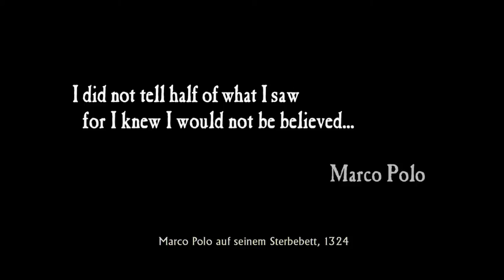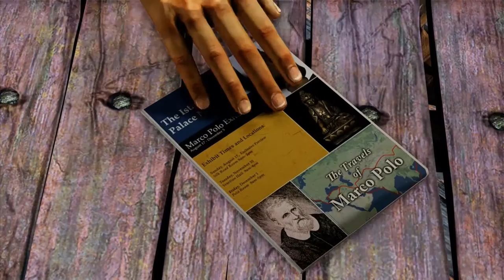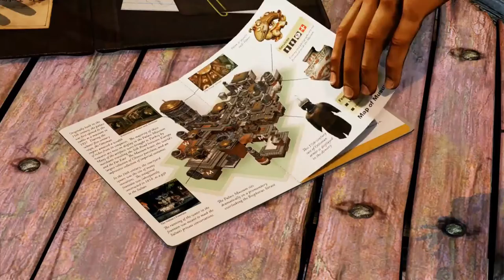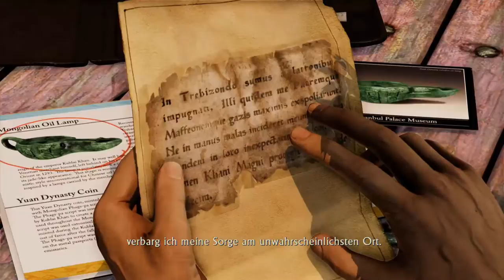Gameplay Review - Uncharted: The Nathan Drake Collection Part #03